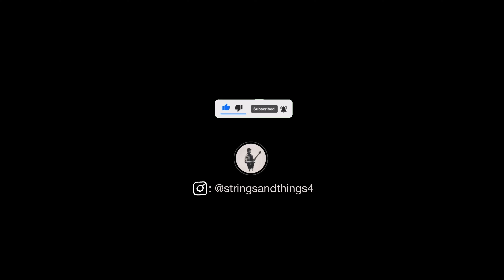The Hills - The Weeknd (Guitar Cover)